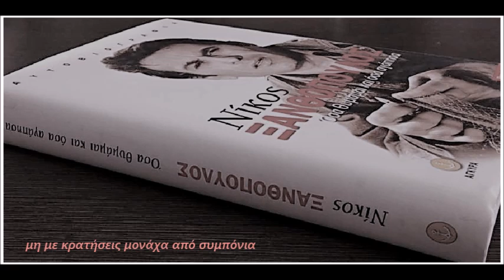Αγριολούλουδο _ Νίκος Ξανθόπουλος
cd Όσα θυμάμαι και όσα αγάπησα
ένθετο στην ομώνυμη αυτοβιογραφία του Νίκου Ξανθόπουλου.
Εκδόσεις Άγκυρα
Μουσική: Χρήστος Νικολόπουλος
Στίχοι: Στέλιος Καζαντζίδης, Πυθαγόρας
Αυτό το βίντεο δεν έχει εμπορικό χαρακτήρα